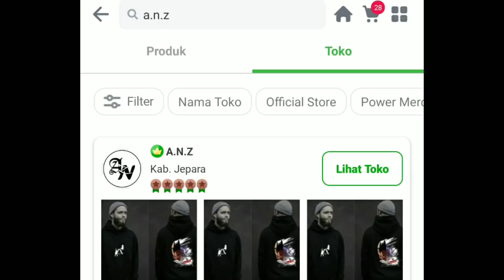AMONG US & ART of BETRAYAL ( HxH Episode 184 )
Enjoy  HxH episode 184 yang Sungguh KENTANG ini

Mostly Fanart from AMANOMOON & en0gm_enzo

Thanks You To :  Allah Subhanahu wa Ta'ala | Togashi Sensei | Shueisa